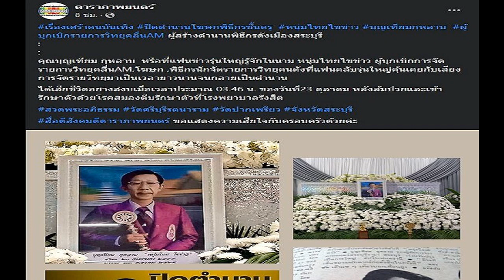ปิดตำนาน หนุ่มไทยไขข่าว นักจัดรายการวิทยุชื่อดัง จากไปอย่างสงบ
วงการบันเทิงเศร้า ปิดตำนาน “บุญเทียม กุหลาบ” หรือ “หนุ่มไทยไขข่าว” นักจัดรายการวิทยุชื่อดัง จากไปอย่างสงบหลังเข้ารับการรักษาป่วยด้วยโรคสมองตีบ
วันที่ 24 ต.ค.2565 ผู้สื่อข่าวรายงานว่า แฟนเพจเฟซบุ๊ก ดาราภาพยนตร์ ได้โพสต์ข้อความแจ้งข่าวเศร้าของวงการบันเทิง เกี่ยวกับจากไปของ คุณบุญเทียม กุหลาบ หรือ “หนุ่มไทยไขข่าว” ผู้บุกเบิกการจัดรายการวิทยุคลื่น AM โดยระบุข้อความว่า “คุณบุญเทียม กุหลาบ หรือที่แฟนข่าวรุ่นใหญ่รู้จักในนาม หนุ่มไทยไขข่าว ผู้บุกเบิกการจัดรายการวิทยุคลื่นAM, โฆษก,
วงการบันเทิงเศร้า ปิดตำนาน “บุญเทียม กุหลาบ” หรือ “หนุ่มไทยไขข่าว” นักจัดรายการวิทยุชื่อดัง
พิธีกรนักจัดรายการวิทยุคนดังที่แฟนคลับรุ่นใหญ่คุ้นเคยกับเสียงการจัดรายวิทยุมาเป็นเวลายาวนานจนกลายเป็นตำนาน ได้เสียชีวิตอย่างสงบเมื่อเวลาประมาณ 03.46 น.ของวันที่ 23 ตุลาคม หลังล้มป่วยและเข้ารักษาตัวด้วยโรคสมองตีบรักษาตัวที่โรงพยาบาลรังสิต โดยสวดพระอภิธรรมที่วัดศรีบุรีรตนาราม(วัดปากเพรียว) จ.สระบุรี